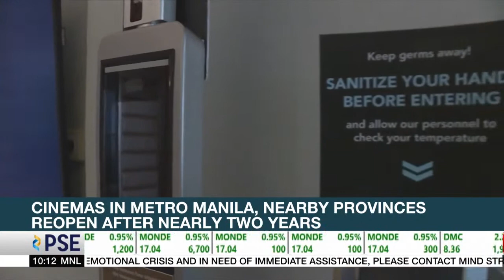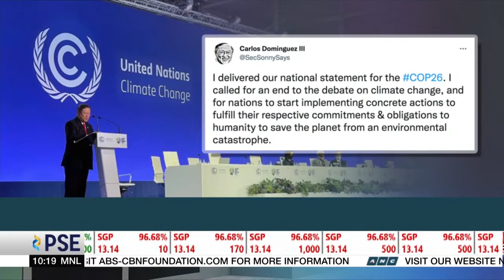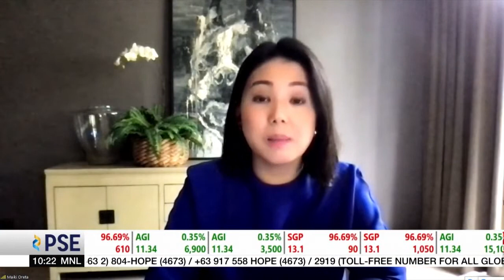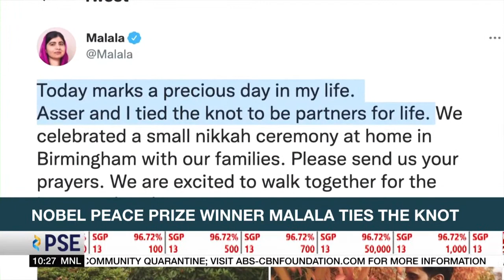Rundown (10 AM) | ANC (10 November 2021)